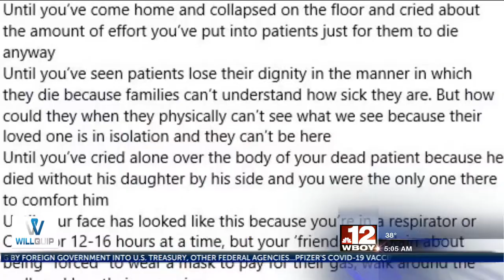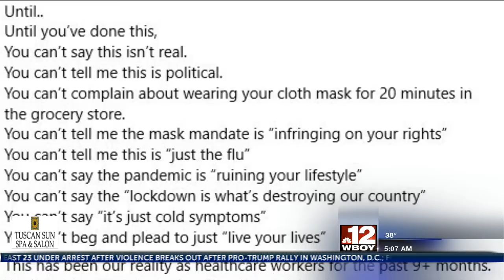ICU nurse speaks out after seeing the worst of COVID-19 in West Virginia